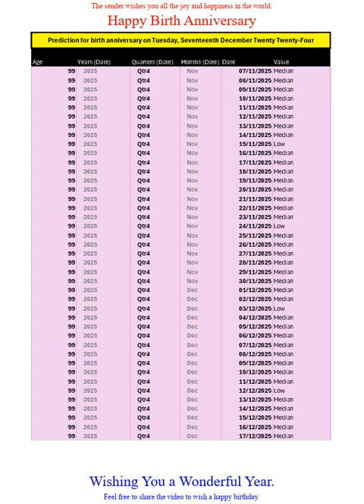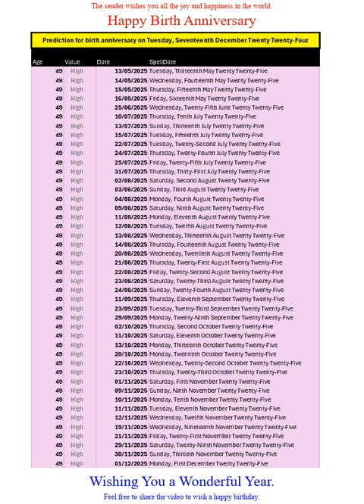Happy Birth Anniversary